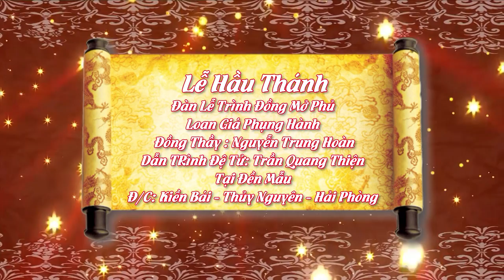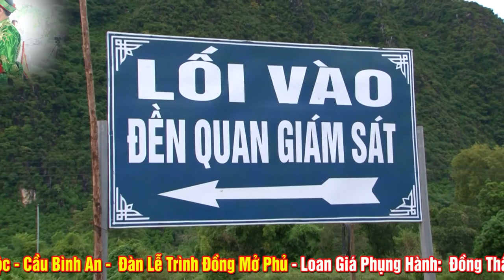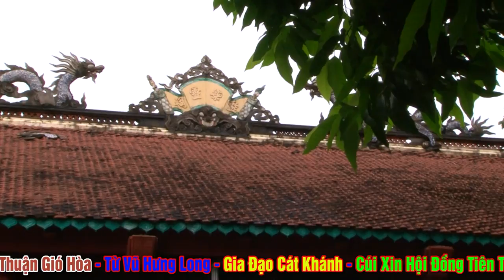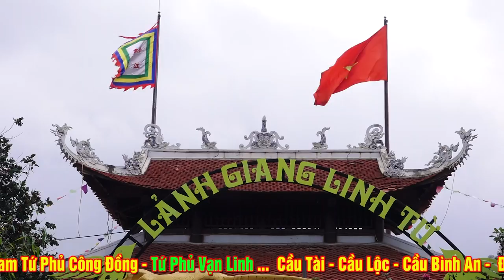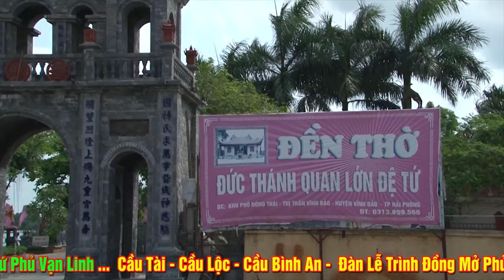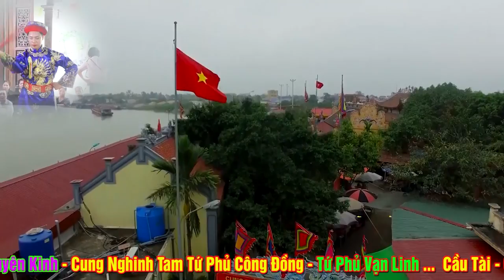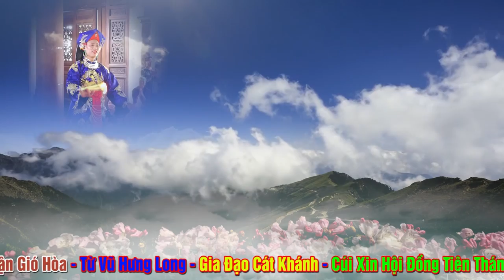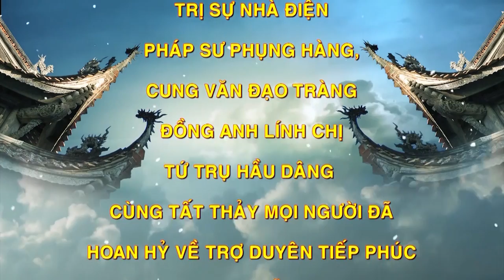Trình Đồng Mở Phủ - Đồng Thầy Nguyễn Trung Hoàn Dẫn Trình Đệ Tử Trần Quang Thiện Tại Đền Mẫu